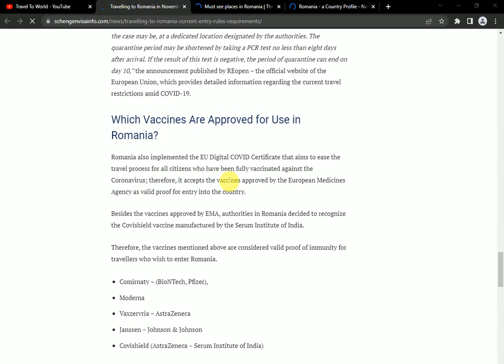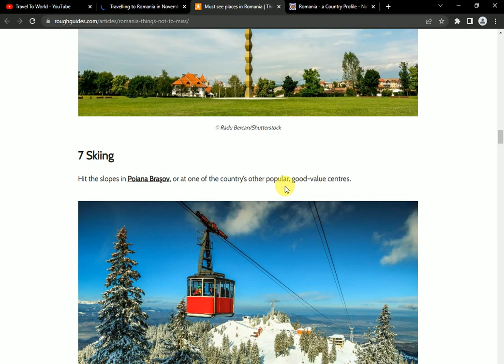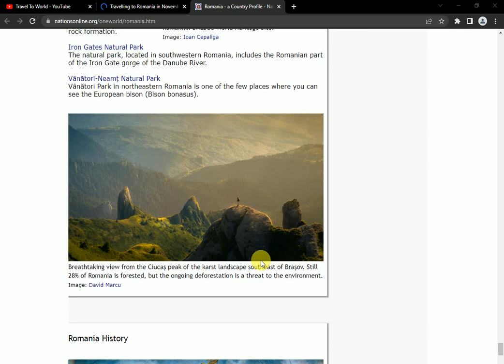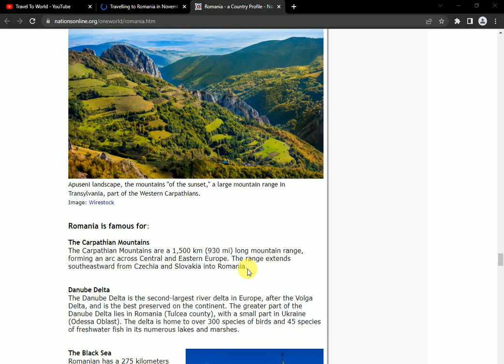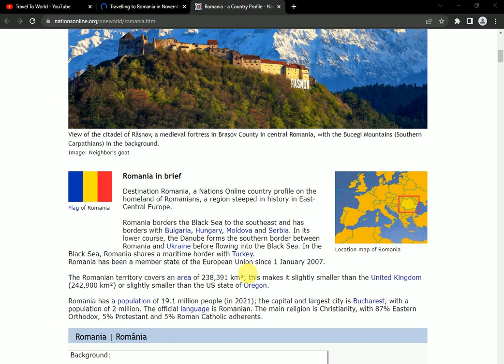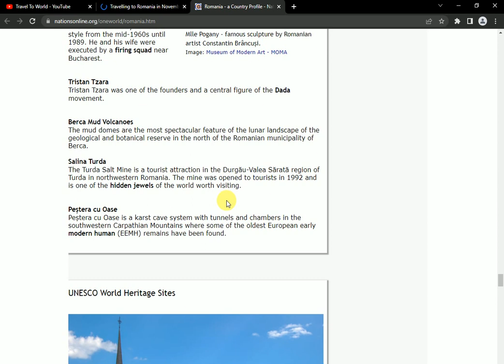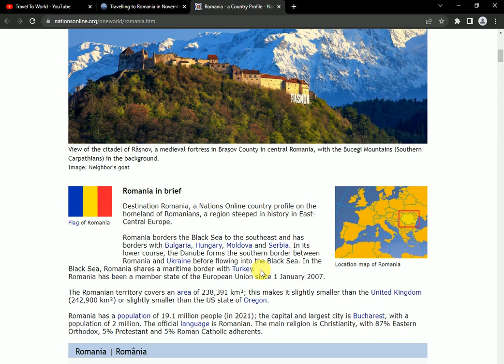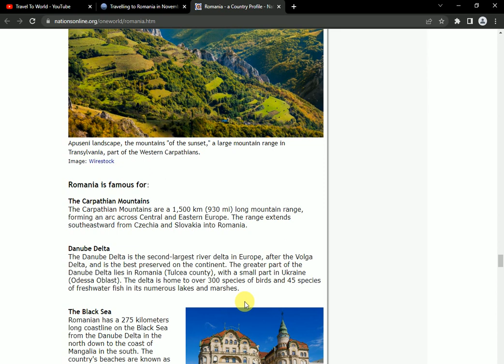Romania Work Visa interview Romania Embassy.| Romania Work Visa 2022.